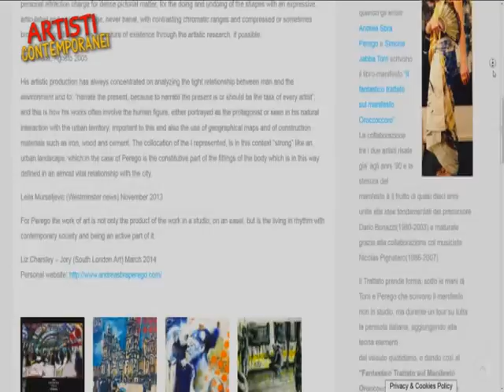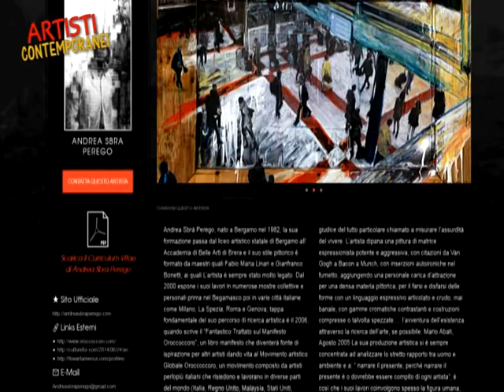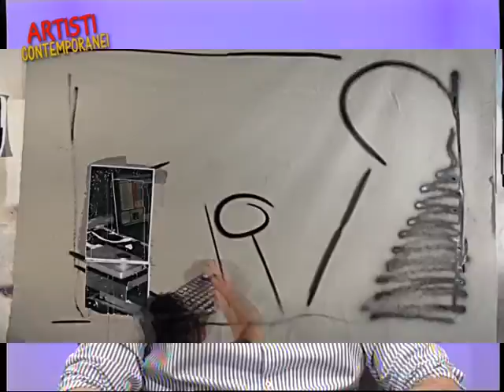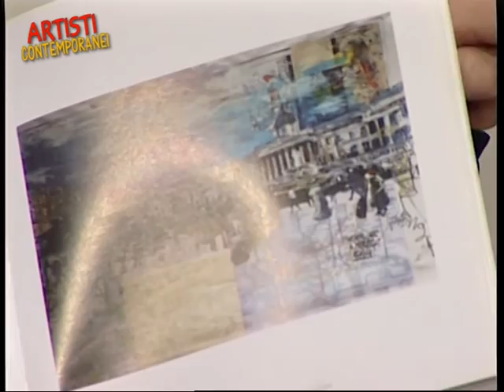RETE 7 - ARTISTI CONTEMPORANEI - SBRA PEREGO - APR 2016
RETE 7 - ARTISTI CONTEMPORANEI - SBRA PEREGO - APRILE 2016